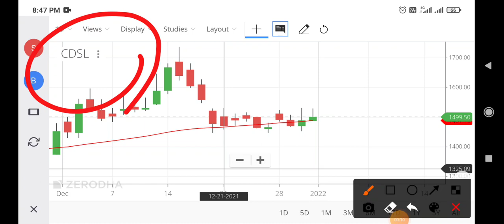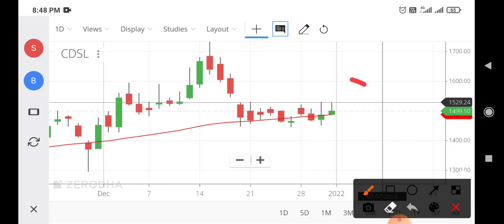cdsl share news,cdsl share analysis,cdsl share latest news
# shareanalysis
cdsl share asm list,
cdsl share asm,
cdsl share analysis in hindi,
cdsl share asm latest news,
cdsl share details,
cdsl easiest share transfer,
cdsl share latest news english,
cdsl share mukul,
cdsl share next target,
cdsl share not showing,
cdsl share not showing in zerodha,
cdsl online share transfer,
cdsl share telugu,
cdsl share update,
cdsl share youtube